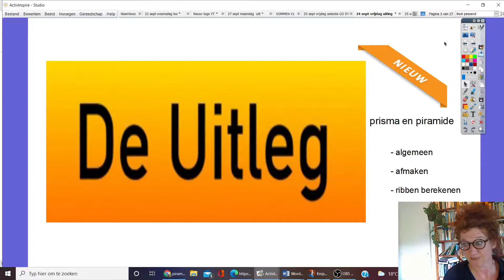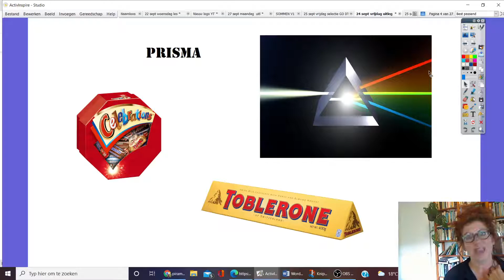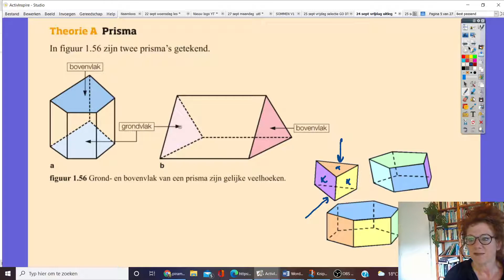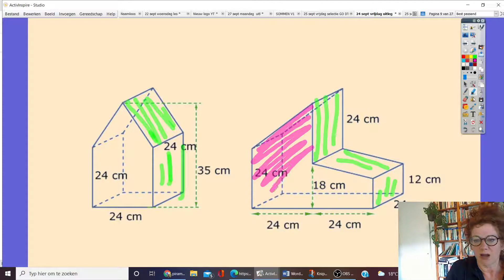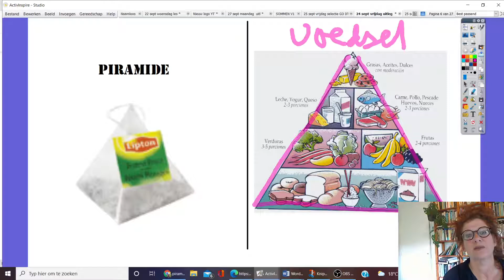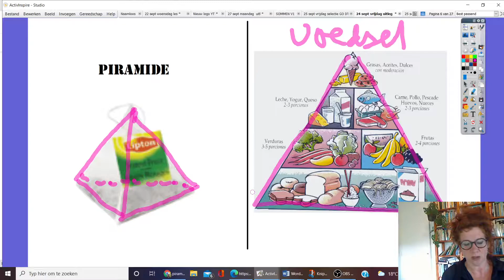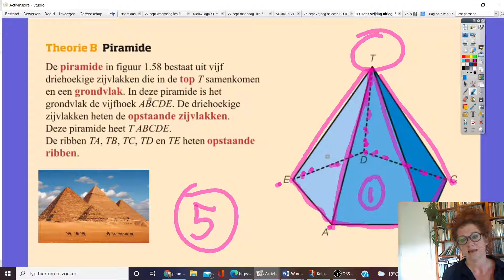Prisma Piramide wat is een prisma wat is een piramide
INSTRUCTIE ALGEMENE UITLEG. Wat is een prisma wat is een piramide. Voor mijn leerlingen van het  NGLyceum.